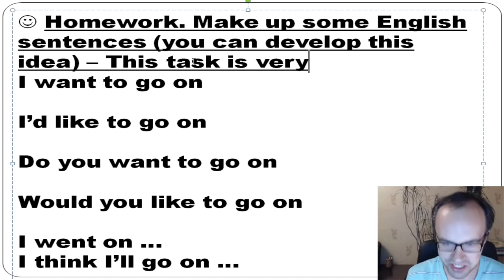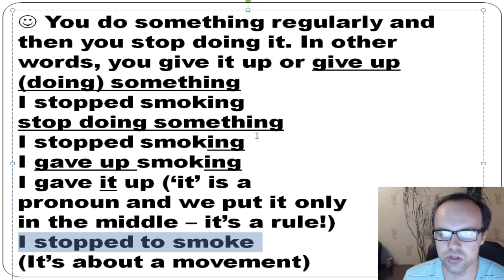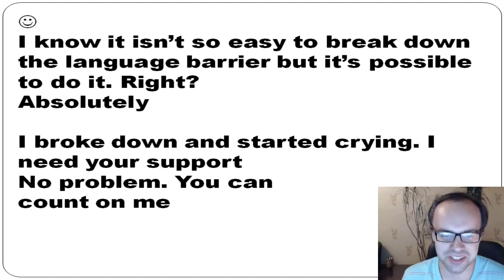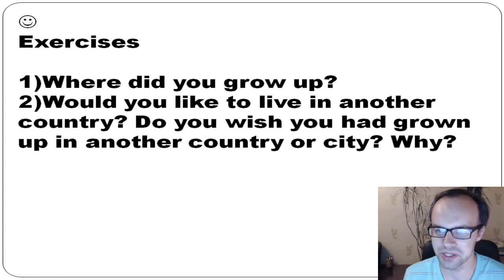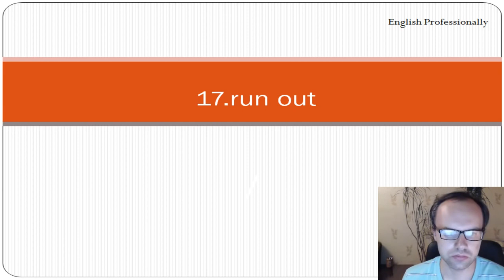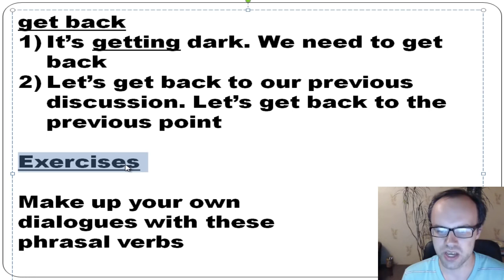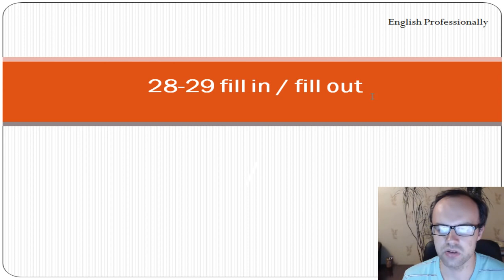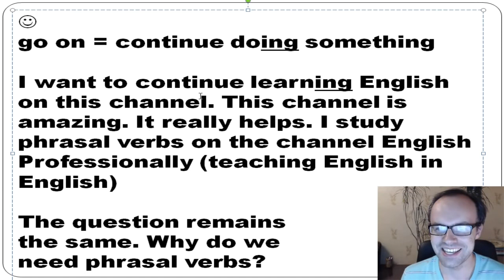30 COMMON PHRASAL VERBS IN ENGLISH YOU NEED TO KNOW most common english phrasal verbs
In this video you will learn 50 most common phrasal verbs you should know. Please SHARE, Like and give some Comments if you enjoy this video, or even DISLIKE if you want it to be improved.

Learn the 10 phrasal verbs that will improve your English skills. Join our English learning email group at Watch video next: Learn how to.